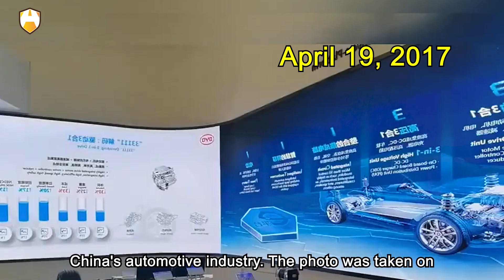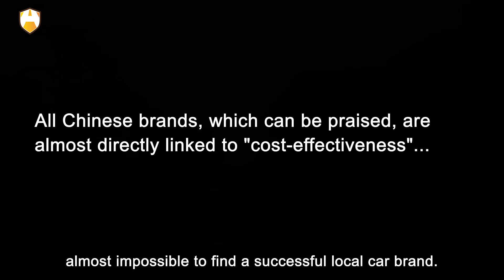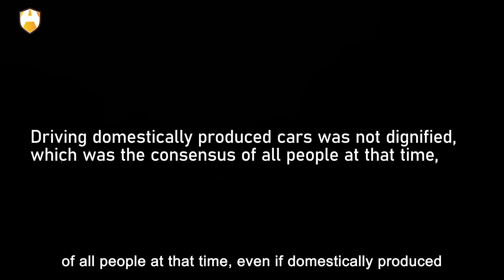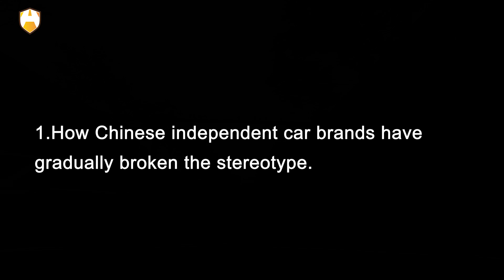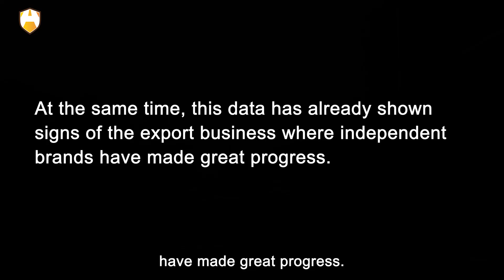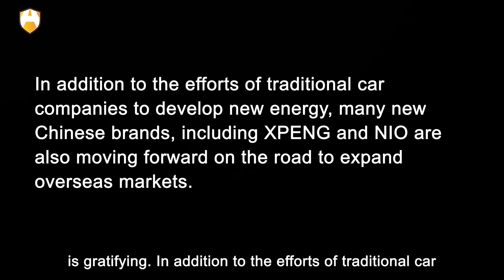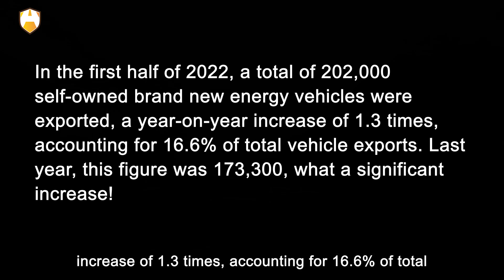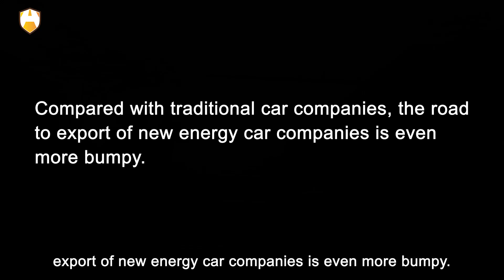Really? The whole world wants to buy China made cars?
Driving domestically produced cars was not dignified, which was the consensus of all people at that time, even if domestically produced cars had higher configurations and stronger power compared to joint venture cars of the same level. For example, when joint venture cars had to spend several thousand yuan to select LED headlights, many independent brands already had LED headlights as standard equipment.

Although low configuration and high prices were common among joint venture brands at that time, it could not change the overall decline of independent brands. Therefore, some car manufacturers, under survival pressure, began to go astray. Just like the embarrassing scene at the beginning of the video. Today's video is about how Chinese independent car brands have gradually broken the stereotype. OK, let’s get started!